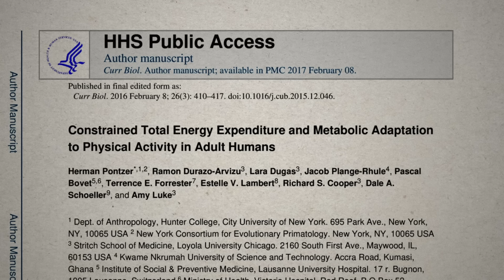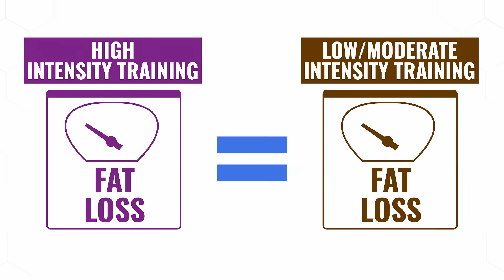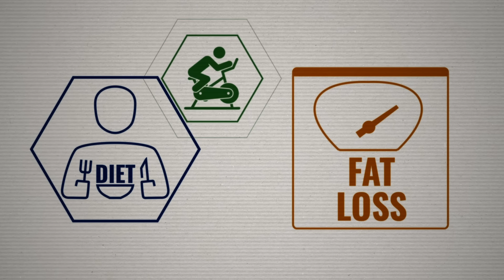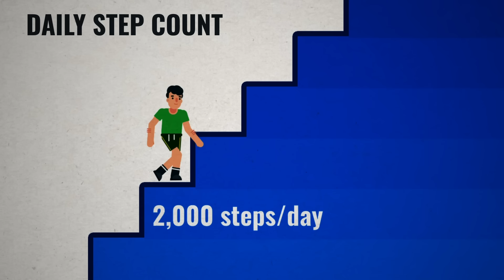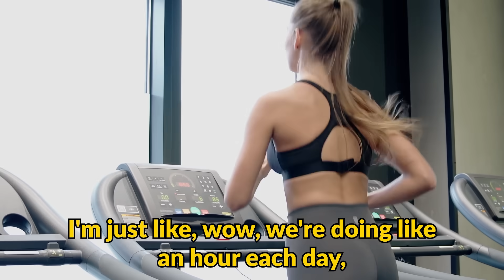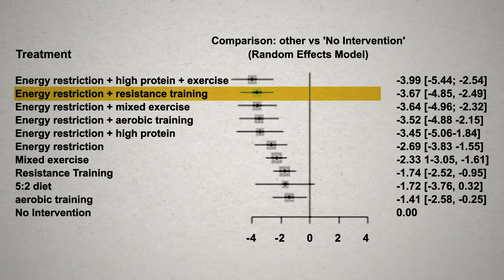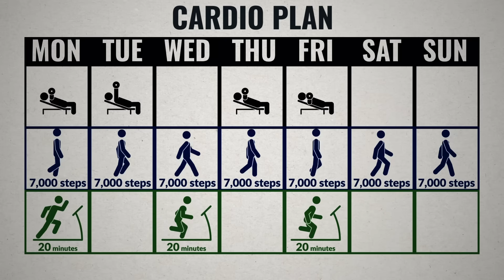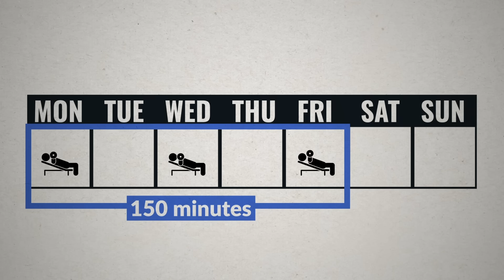The BEST Way to Use Cardio to Lose Fat (Based on Science)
Do you need cardio for weight loss? And how much cardio should you actually do? Some say you don’t need any cardio for fat loss, whereas others say you gotta do a cardio workout every day. I was determined to find the truth. After reviewing the latest science, interviewing the smartest experts in the world, and speaking to some of the top natural bodybuilders in the industry, here’s what I found about using cardio to lose weight.

Need more guidance? Click below to create a step by step science-based plan that shows you what to eat and what workouts to do to get you into the best shape of your life:

Do you need cardio for weight loss? Cardio isn’t nearly as effective as most people think when it comes to losing weight and fat because of the constrained energy model. Most research has shown that people who start doing cardio without any changes to their diet tend to lose 20-50% of what they’d expect from the calories they’ve burned.

What about doing more cardio to lose weight? Without changing your diet, you’ve probably got to do a whole lot of cardio for it to have a meaningful effect on fat loss. Which isn’t a very efficient or realistic approach for most people.

The takeaway is that should think of cardio as a supplemental tool that you can stack on top of your diet to speed things up.

But how much cardio, exactly, should you “stack on top”? I sought the opinions of Alberto Nunez, an extremely knowledgeable coach and lifetime drug-free pro bodybuilder who’s known for getting into insane levels of leanness, and Lee Lem, a natural bodybuilder just a few weeks out from his show. Surprisingly, both said that by using either a longer or more aggressive diet, they didn't really need cardio to lose weight or get into crazy shape.

But including cardio had its benefits. Alberto and Lee say maintaining a high daily step count helped them burn more calories and make sure they don’t get lazier as they get leaner.

But now I wanted to find out, on top of daily steps, how much actual “cardio” is required to get really lean? Here's Alberto's take: "Usually the smaller the athlete, the more cardio we will have to do. It helps so they can eat a little bit more, which is obviously gonna help with the mental component to some extent.” But he also emphasized it’s lifestyle-dependent: "I've had people do nothing. Nothing. And usually, this has to do with the occupation that if they don't move, they just get fired. So servers, personal trainers, labor-intensive jobs, things like that."

But for most of his clients, "7,000 steps on average as our baseline you have that set. I'd say most people, per week, are going to require 4 to 5 days of cardio to lose weight, ranging anywhere between 30 to 45 minutes.” This seemed to line up with Lee’s protocol as well. On top of 10,000 steps a day and lifting weights 4 times a week, he’s also doing 5x 30 minutes of cardio to lose weight.

But remember, this isn't just to get “six-pack abs lean”. We’re talking shredded. And they don’t do this much cardio right away. Whenever fat loss has stalled, and they’re not making progress, that’s typically when they decide whether or not they should add more cardio.

Now as for how much cardio per week YOU should aim for? What I’d recommend is start with Alberto’s recommendation of walking 7,000 steps a day as a baseline. Once you’re consistent with that, try adding in 2 to 3 20-minute cardio workouts per week. And although Lee and Alberto recommend cycling or the elliptical, you have plenty of other options when it comes to the type of cardio to lose weight. The key is to choose things you actually enjoy and can recover well from.

Now, from here, once your body adapts and you reach a stall in your progress using your current routine, you can choose to either eat a little bit less or add a little bit more cardio or steps to continue losing fat. You basically repeat this process for as long as it takes for you to reach your desired level of body fat.

But the last thing you want to do is start doing a bunch of cardio to lose weight during your diet and then stop cold turkey as soon as it’s over. Dr. Eric Helms says keeping some level of activity (7,000 to 9,000 steps per day and strength training 2-3x weekly) seems to prevent fat regain. This is why for long-term success, when choosing the type of cardio to lose weight, it’s so important to choose activities you can actually stick to.